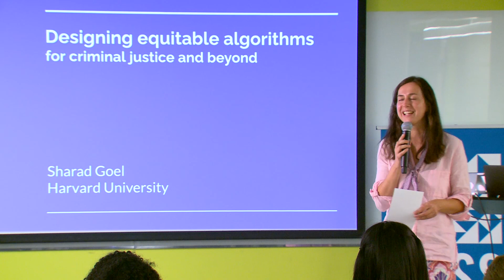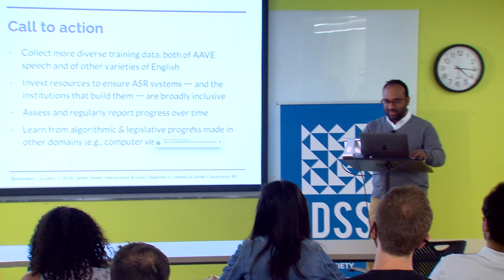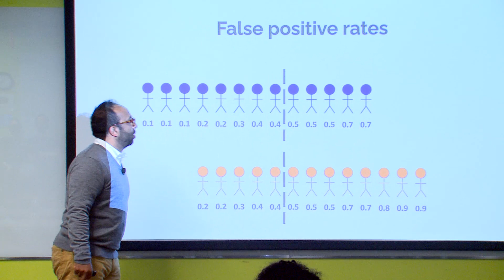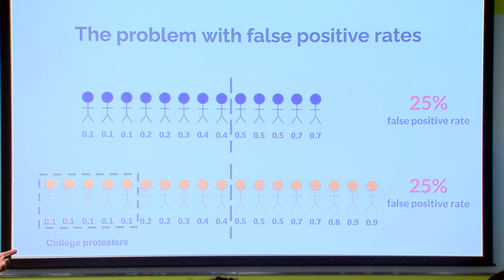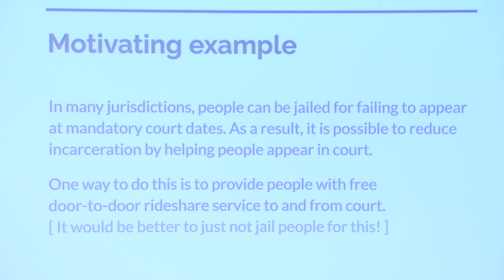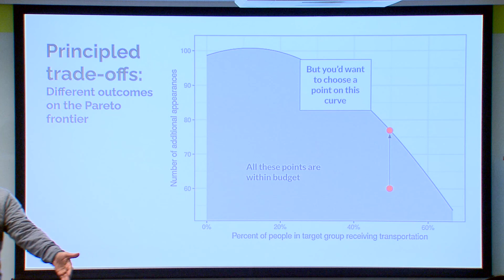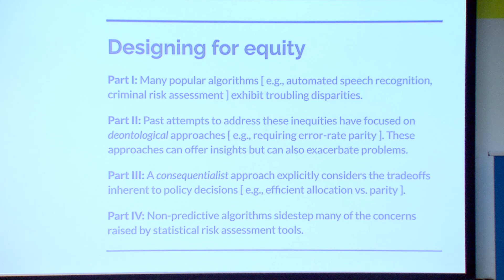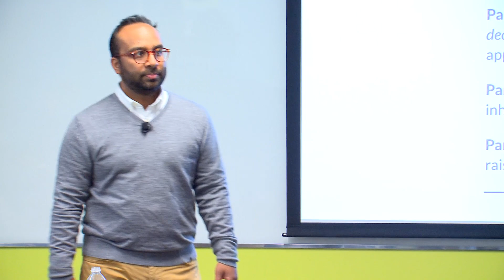IDSS Distinguished Speaker Seminar - Sharad Goel (Harvard University)